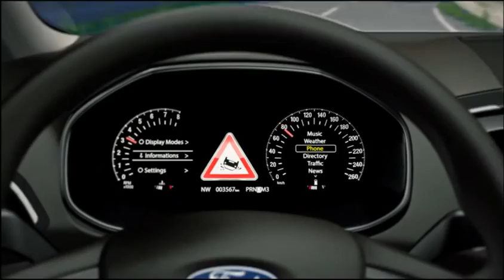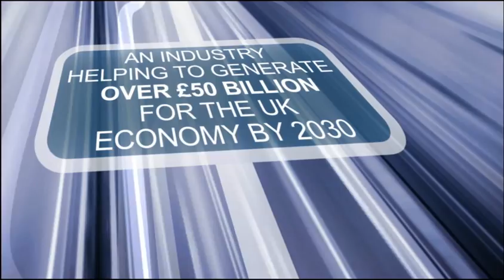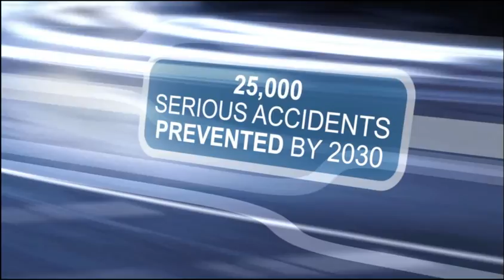SMMTConnected - how connected and autonomous vehicles will transform our roads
Connected and autonomous vehicles will help create 320,000 jobs in the UK, inject £51 billion into the economy and prevent 25,000 accidents every year by 2030.

Chancellor of the Exchequer, George Osborne; SMMT Chief Executive, Mike Hawes and plethora connected car gurus from automotive companies including Bosch, Jaguar Land Rover and MIRA.